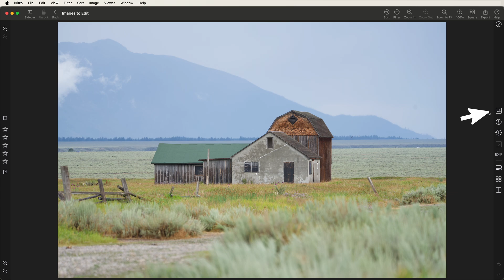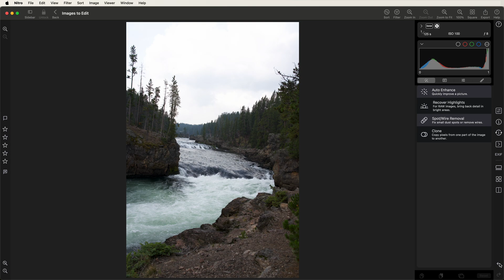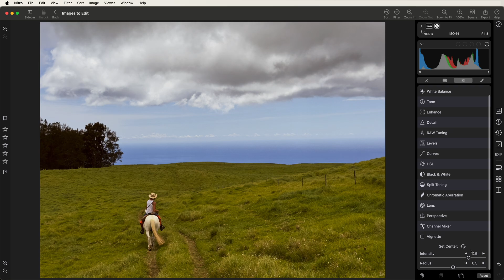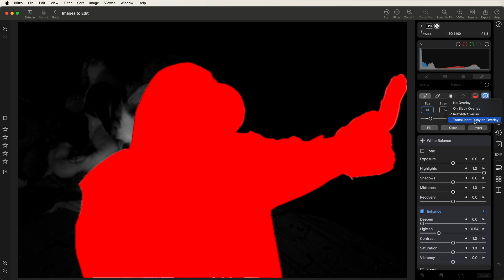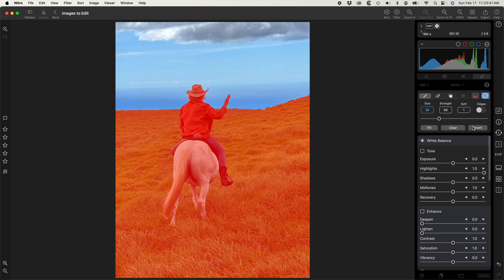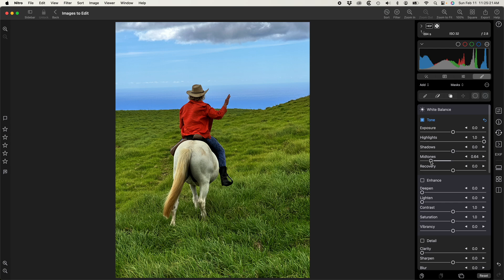Intro to Editing with Nitro for Mac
Learn how to edit images using Nitro for Mac.

Nitro is designed for every photographer and every photograph. No subscription signup, no nonsense. Requires macOS Ventura or later. Nitro has exceptional integration with macOS, including the most control over Apple’s RAW decoder. Its combination of flexible storage options, camera support, and editing tools is unmatched by any app. If you liked Aperture or RAW Power, you’ll love Nitro.

Flexible Storage Options
* Store your images in the file system, or use Apple’s Photo Library
* With Photos, ratings, edits, and smart albums sync over iCloud
* With Finder, ratings and edits are stored in XMP sidecars
* Move originals, ratings, and edits between the Photo Library and Finder

Thoughtful purchasing and trial options
* Try the app with absolutely no obligation. No signup, no unexpected charges.
* Buy the app once, or get an inexpensive monthly and annual plan
* All purchases include Nitro for iOS (coming soon!)

Stop waiting for camera support
* Supports more cameras than Photos, Darkroom, or Photomator, including compressed Fujifilm, and GoPro RAWs
* By far, the most control over Apple’s RAW decoder. Fine tune your RAWs with noise reduction, moire, ProRAW tone mapping, and more.

* View detailed metadata side-by-side
* ExifTool integration with favorites
* Synchronized Pan and Zoom of up to 16 images at once
* Comparison mode helps you pick your favorites from a burst
* Light and Dark user interface modes

Masking with AI
* AI-generated masks to quickly isolate a subject or background
* Linear and radial gradients with invert and control over the ramp
* Brushes provide full control over your mask, including softness, strength, and size
* Edge Aware brushes automatically follow contours
* Fine tune AI and gradients with brushes for maximum control

Quick Fixes
* Clone
* Spot/Wire Removal
* Highlight Recovery
* Auto Enhance

16 Professional Adjustments
* Tone, Enhance, White Balance, RAW
* Crop, Lens Correction, Perspective
* Levels, Curves, HSL, Split Toning
* Detail, Depth, Black and White, Vignette, Channel Mixer
* Apply most adjustments to masks including Levels, Curves, Blur, HSL, and Fringe control

Presets, LUTs, and Copy/Paste
* Quickly enhance images with a large set of presets and LUTs
* Import your own LUTs and make your own presets
* Advanced Copy and Paste of adjustments
* Camera presets let you apply adjustments automatically by camera model

Do More with the Photo Library
* Make Smart Albums with complex queries
* Search by file name, file type (including RAW+JPEG), and more
* Sync everything over iCloud
* Edit inside Nitro or with the included Photo Editing Extension

Do More with the File System
* Rate, flag, and edit non-destructively
* All data is stored in XMP sidecars next to your originals
* Search by file name, camera, lens, ISO, and more

Workflow the way you want
* Batch processing of presets, rotation and export
* Export with control over size, compression, format, and metadata
* Launch other apps after export for custom workflows
* Integrated watermarking with both images and text
* External Editor support (Finder only)
* RAW Power edits are 100% compatible with Nitro

Does NOT support OpenCore Legacy Patcher.